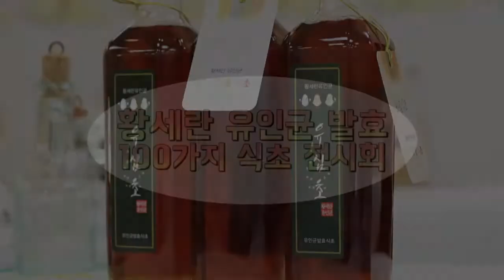발효신문 '황세란유인균 발효 100가지 식초 전시회' 무/사과/현미 식초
발효신문의 황세란 전문기자가 2016년 11월 28일, 29일 이틀 간 개최한 '유인균 발효 100가지 식초 전시회'에서 무 식초, 사과 식초, 현미 식초를 소개하고 있습니다.